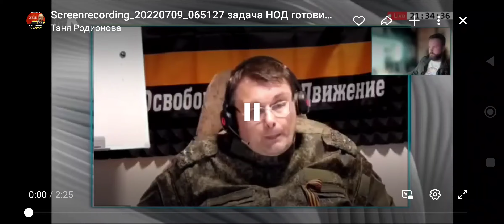Фёдоров: Как будет сформировано общественное мнение за чистку, будет большая чистка. Раньше нельзя.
Как только до народа дойдёт, что 90% власти и СМИ работают на США (Конституция 1993) и когда сформируется общественное мнение, т. е  запрос на чистки, тогда и начнём ТО, что "по всерьёз ещё не начинали" (ц) .
И пока ура-патриоты идиоты будут поддерживать лжепатриотические геббельсо-тв, их СМИ и пятую колонну во власти, будут погибать русские  с одной и с другой стороны навязанной нам англосаксами войны.